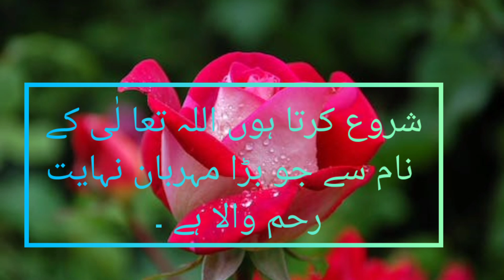Surah Kausar with Urdu Translation